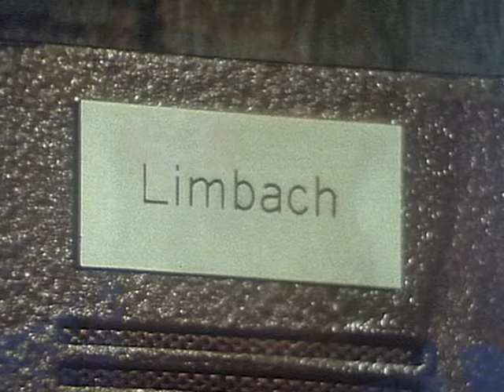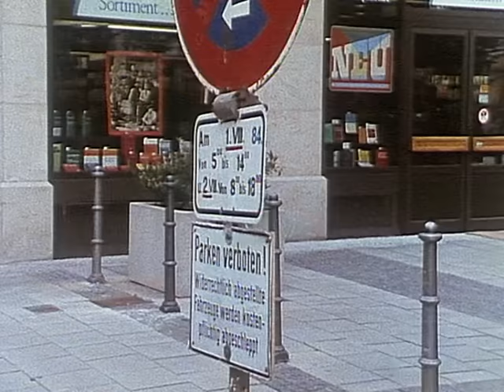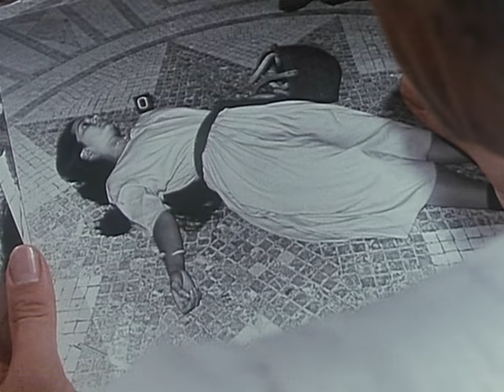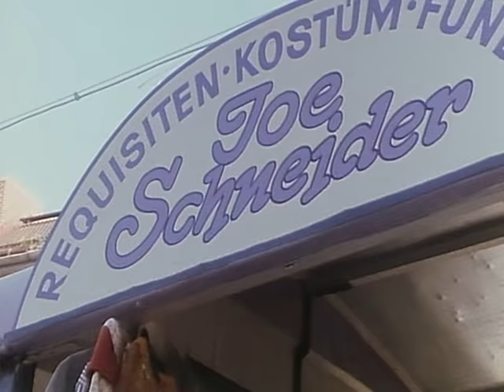Derrick. Staffel 9, Folge 3: Der Mann aus Antibes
Mord an einer jungen Dolmetscherin, deren Lebensgefährte verdächtigt wird.